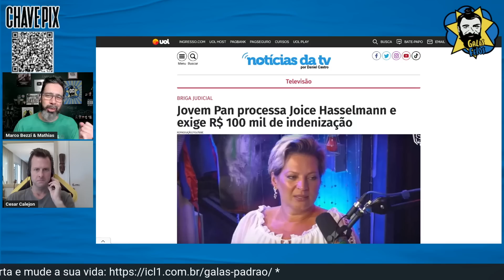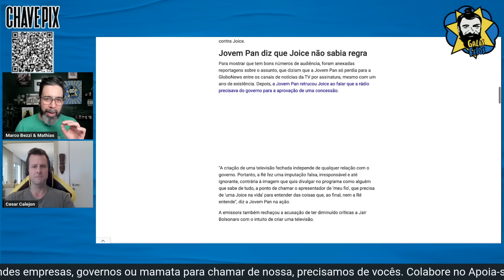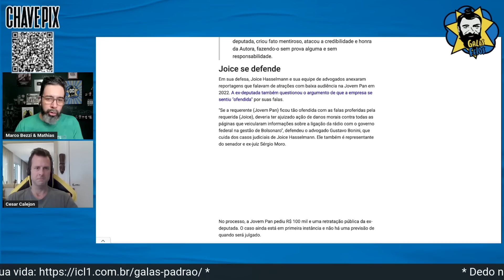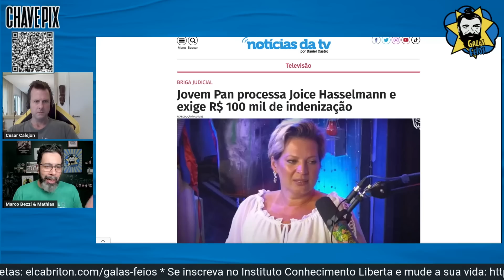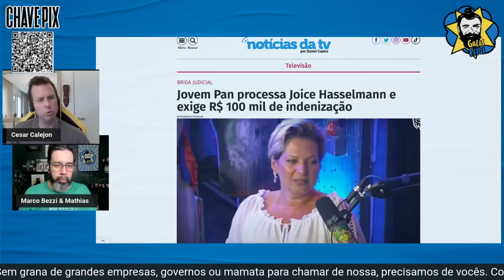Jovem Pan processa Joice por calúnia e difamação | Galãs Feios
A Jovem Pan processou a ex-deputada federal Joice Hasselmann por dano moral e calúnia, por conta de uma entrevista dada no podcast Inteligência Ltda. Bezzi e Calejon comentam.